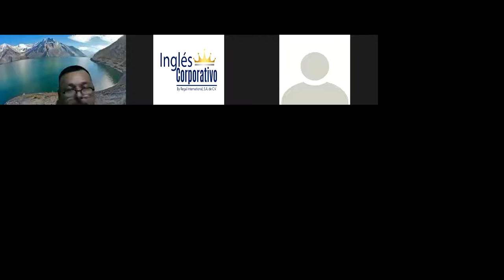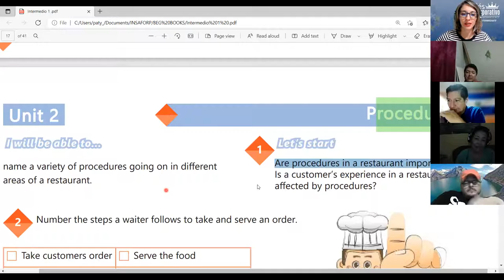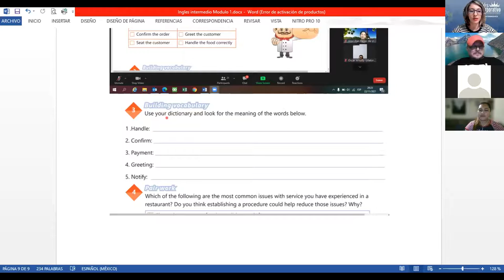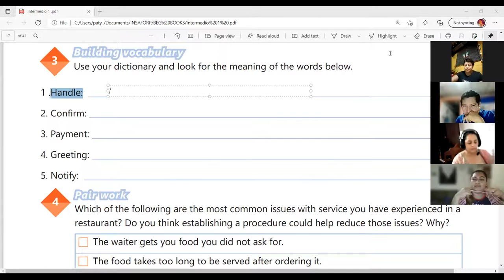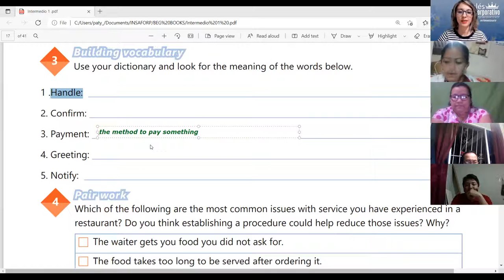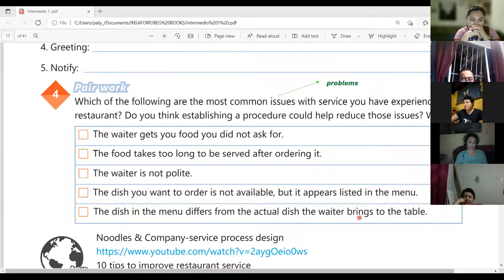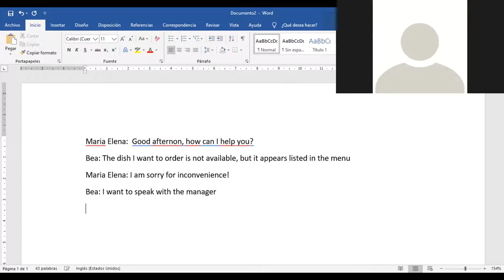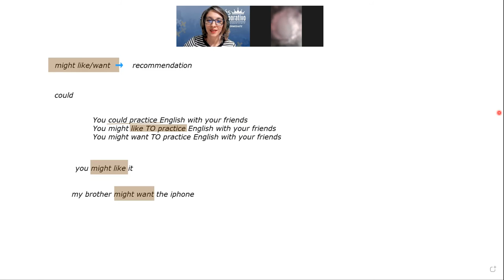Ingles Corporativo-Videoconferencia 6 - VOCABULARY SERVING AND TAKING FOOD ORDERS